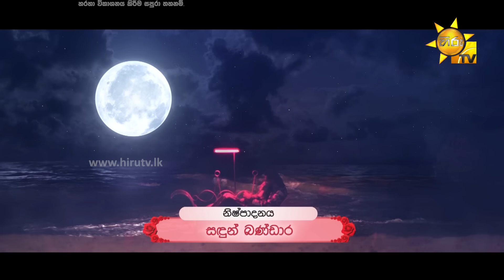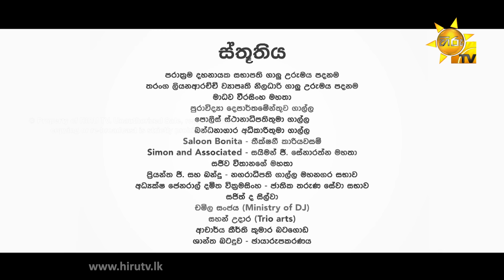Lanvee - ලංවී | Episode 159 | 2022-10-13